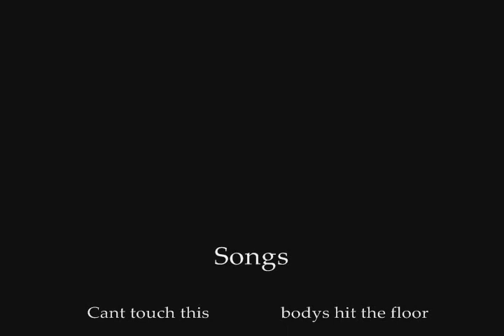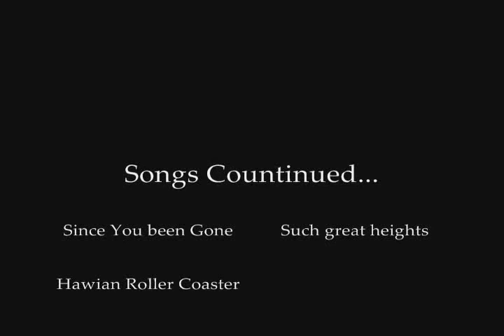MV and Dance off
Halo 2 clan XSkirmish ProX new video is a combination of dance moves and Halo 2 MV